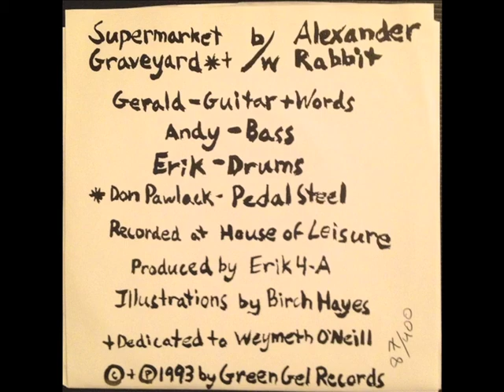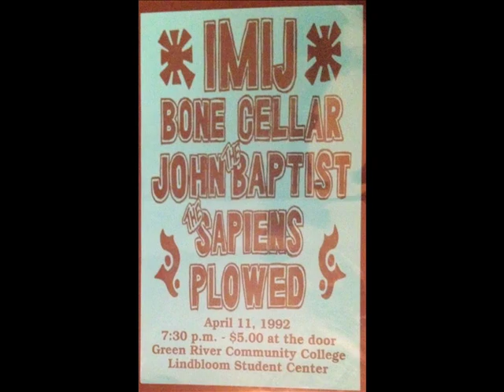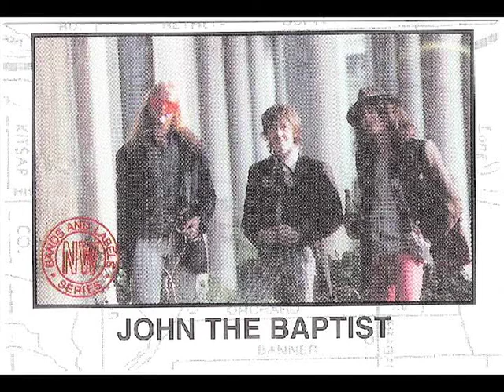Jerry O'Neill is John The Baptist "Supermarket Graveyard" 1993 Seattle Grunge - Green Gel Records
released on Green Gel Records

#25 of Volume 1 of the Northwest Rock Trading Card - the Trading Card says...

John The Baptist reeks of sound!
It's Syd Barrett meets Grand Funk Railroad!
They are heavy, weird and psychedlic!
It's like they are ready to explode at any moment.

Comprised of former members of Big Satan Inc. and
Cat Butt they are:
Gerald Weymeth (Jerry O'Neil) - Guitar sounds &
Vocal Utterances.
Andy Roach - Bass and Low end rumbles.
E-Rok (Erik Petersen, also of Plowed) - Drums, Percussion
and general disturbances.

This is great Seattle psychedelic grunge.  I'd loved to have seen John the Baptist and Dead Moon on the same bill.  John the Baptist is fronted by Jerry O'Neil, a much accomplished guitar player who worked with Tad, Jack Endino and many other Seattle musicians.  His music video for Supermarket Graveyard is up on youtube.

In addition to playing guitar with The Purdins and Pertty Mary Sunshine, Jerry also founded Green Gel Records which released Williard's only EP, the Sapiens first single and John the Baptist's first single.

"Supermarket Graveyard" is one song of John The Baptists five that were recorded in 1993 at the House of Leisure in Seattle.